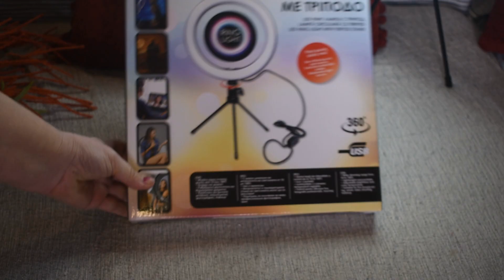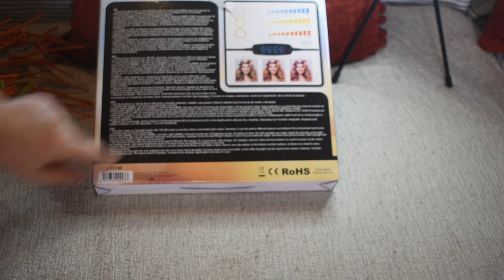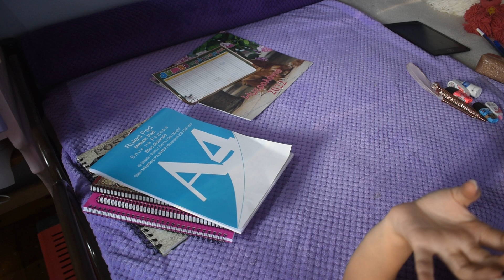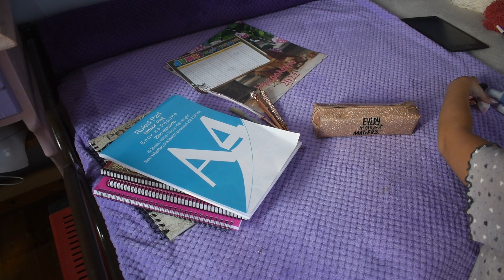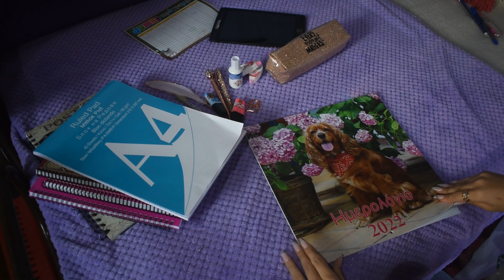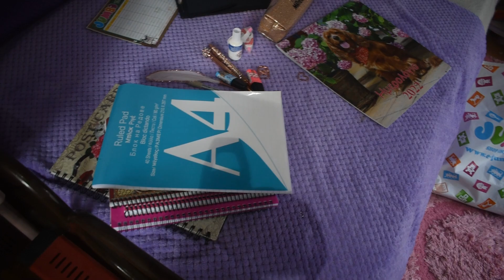Vlog + Jumbo haul με διακόσμηση και σχολικά.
Καλώς ήρθατε και παλι στο Househol Life! Το καναλι, με ιδέες και λύσεις για το σπίτι, προτάσεις και απόψεις για προϊόντα, διακόσμηση και κατασκευεςγια να γίνει η ζωή πιο ευχάριστη!